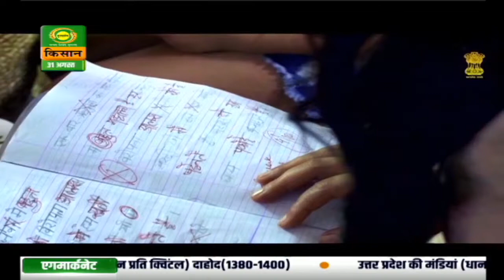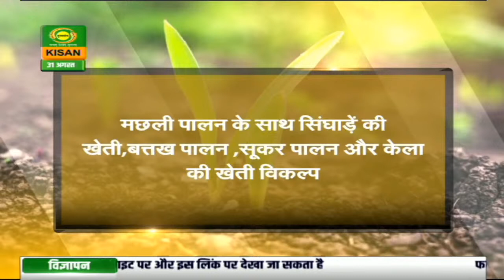कृषि दर्शन | Krishi Darshan| August 31, 2020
Watch Krishi Darshan, DD Kisan’s special program on use of Advanced technology in Agriculture sector. The program aims to spread awareness about uses of advanced technology in agriculture and cultivation practices for farmers.